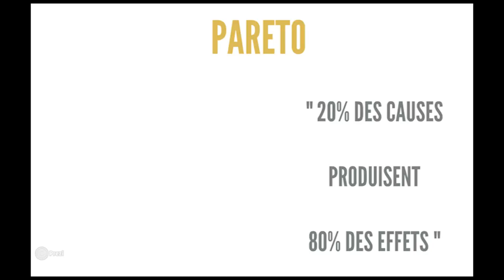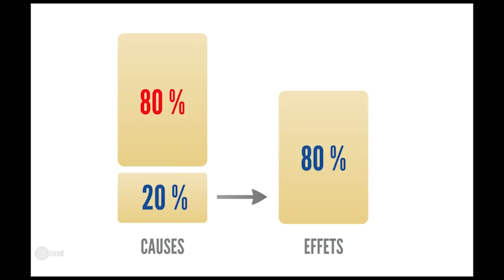1 - La loi de Pareto - Gabin Bellet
Pour voir la conférence "organisation et gestion du temps" en intégralité

Gabin Bellet est formateur en développement humain. Il a fondé "En Développement" pour transmettre et rendre accessible ces outils de développement humain.

Conférence filmée le 25 mars 2016, à Grenoble.